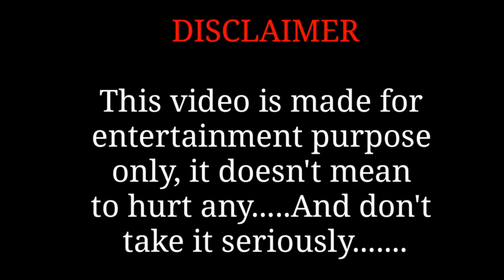e-shramcard registration call prank with friend